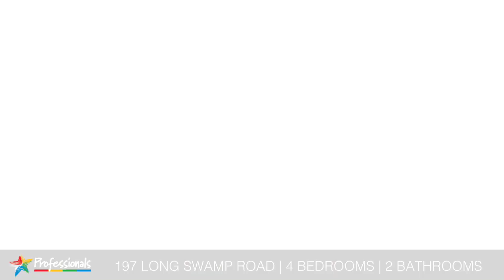Video Open Home - 183 Long Swamp Road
Ben Saxby - Sales Manager